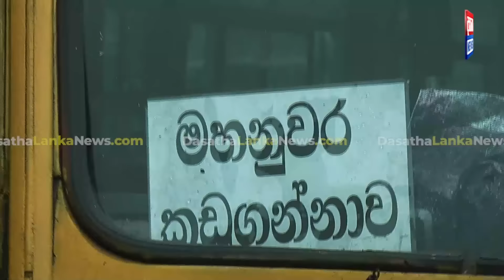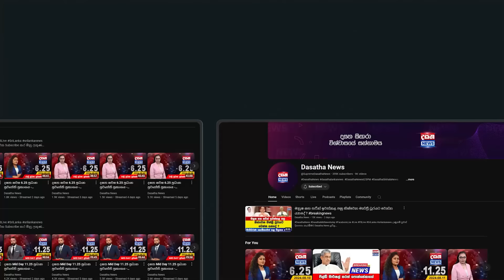පේරාදෙණිය බස් - කාර් අනතුර, පාරෙන් පිට පැන්න බස් රථය නැවතුන තැන